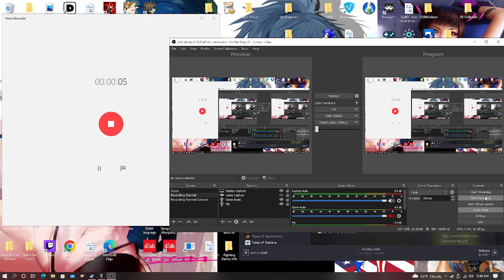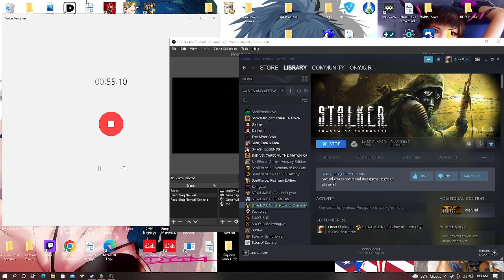Attack of the Backlog |9| S.T.A.L.K.E.R.: Shadow of Chernobyl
I can write paragraphs about what is wrong with this game, but it has this weird charm that makes me enjoy it.

Note: I'm not using any mods.